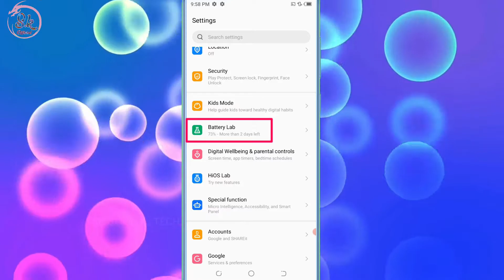Tecno Battery % Ko Kaise Chalu Kare Battery Kitna % Charge Hui He Dikha Nahi Raha Hai Kese On Kare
HELLO FRIENDS WELLCOME BACK TO MY CHANNEL SK OFFICIAL TECH AAJ KE IS VIDEO ME MENE APKO BATAYA TECNO KE PHONE ME BATTERY % KO KAISE CHALU KAR SAKTE HAI UMMID KARTA HU APKO YE VIDEO PASAND AAYI HOGI ESE HI TECH TRICKS VIDEO DEKHNE KE LIYE ABHI SUBSCRIBE KARE THANKSSSSS.